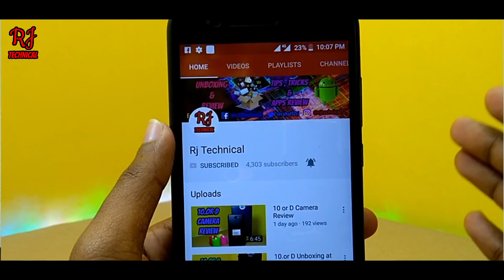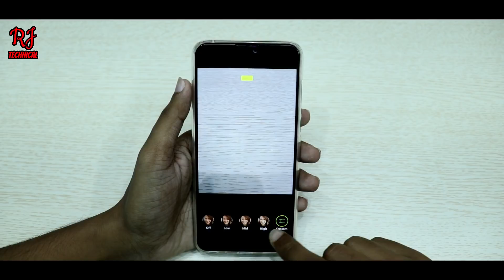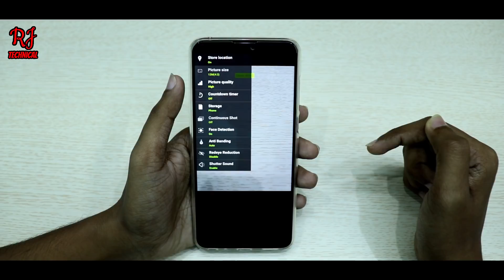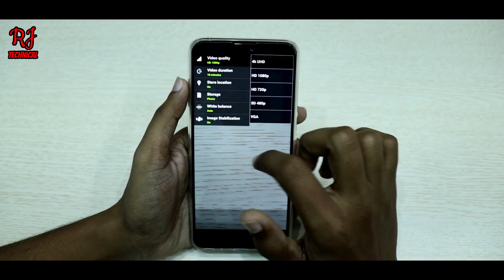ASUS Zenfone Max Pro M2 Camera Functions with Samples & Camera Review (Hindi)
Hello Dosto is video me maine ASUS Zenfone Max Pro M2 ka full camera review kiya hai i hope you like it.

Asus ZenFone Max Pro M2 smartphone was launched in December 2018. The phone comes with a 6.26-inch touchscreen display with a resolution of 1080 pixels by 2280 pixels. Asus ZenFone Max Pro M2 price in India starts from Rs. 12,999.

The Asus ZenFone Max Pro M2 is powered by 1.95GHz octa-core processor and it comes with 4GB of RAM. The phone packs 64GB of internal storage that can be expanded up to 200GB via a microSD card. As far as the cameras are concerned, the Asus ZenFone Max Pro M2 packs a 12-megapixel (f/1.8, 1.25-micron) primary camera and a 5-megapixel secondary camera on the rear and a 13-megapixel front shooter for selfies.

The Asus ZenFone Max Pro M2 is powered by a 5000mAh. It measures 157.90 x 75.50 x 8.50 (height x width x thickness) and weighs 175.00 grams.

The Asus ZenFone Max Pro M2 is a Dual-SIM (GSM and GSM) smartphone that accepts Nano-SIM and Nano-SIM. Connectivity options include Wi-Fi, GPS, Bluetooth, Micro-USB, Active 4G on both SIM cards, 3G and 4G (with support for Band 40 used by some LTE networks in India). Sensors on the phone include Face unlock, Fingerprint sensor, Compass/ Magnetometer, Proximity sensor, Accelerometer, Ambient light sensor and Gyroscope.

1 TB HDD